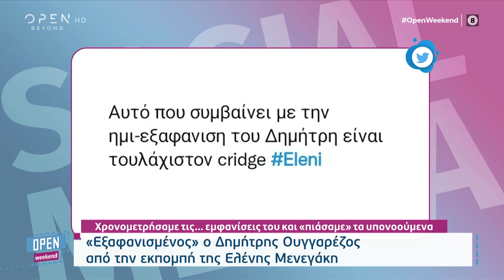«Εξαφανισμένος» ο Δημήτρης Ουγγαρέζος από την εκπομπή της Ελένης Μενεγάκη | OPEN TV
Οι χρονομετρημένες εμφανίσεις του και τα υπονοούμενα.